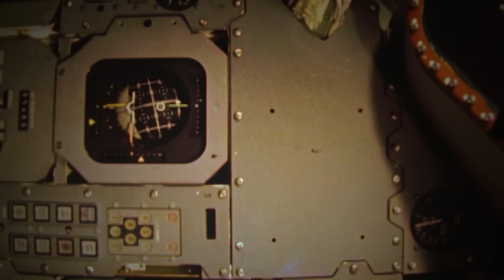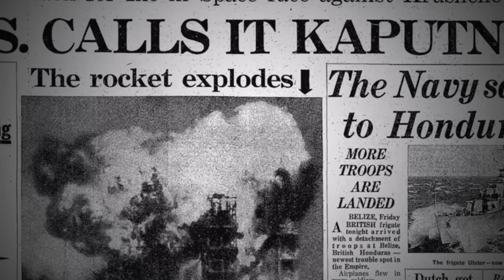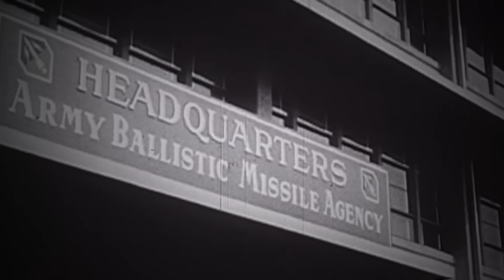Nu*ke In Moon | நிலவை பொடி பொடியாக்க திட்டம் | Project A119 Explained | Tamil | Pokkisham